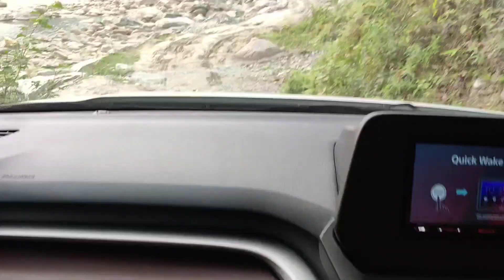Grand Vitara ने धोखा दे दिया Part 1 [Sikkim Vlog]